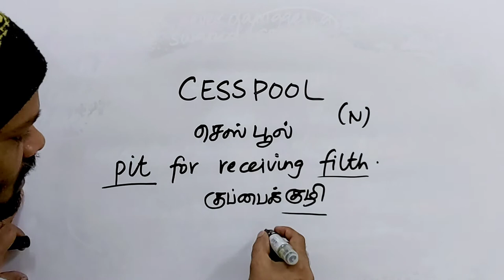CESSPOOL tamil meaning/sasikumar